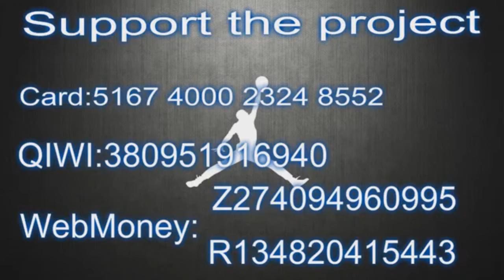Kay Felder 29 points Highlights vs Maine Red Claws